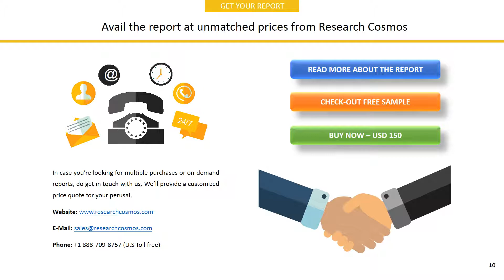Toyota Tsusho CorporationTOYOTA TSUSHO CORPORATIONCompany Profile and Tech Intelligence Report, 2018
The report TOYOTA TSUSHO CORPORATIONCompany Profile is a detailed document covered company’s Overview, History, SWOT Analysis, Products/Services, Facts, Financials, Key Executives, Competitors, Tech Intelligence, IT Outsourcing, IT Management, Recent Developments and Strategy Evaluation.